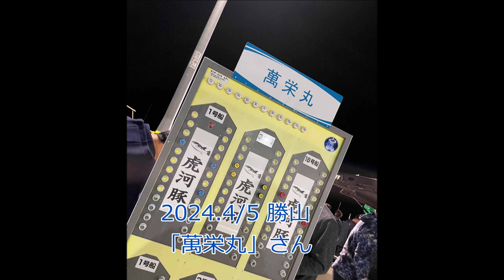虎フグ】X-DAYは終わったか⁉ライブ🎣3/15以来２回目(blowfish)釣れるかな？の結末の動画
2024.4/5 勝山「萬栄丸」さん2回目お世話になりました。
出船5時　料金12000円（各種割引適用内）
完全予約制3名より出船
受付時に捌き順券を受け取ってください
料金に餌のエビ10匹込・追加は5匹500円で船上販売有り
PE2号以下厳守　オモリ25～30号使用　手巻きリールで大丈夫です
手巻きレンタル500円で用意あり
食わせ仕掛け、カットウ仕掛けどちらでもお好きな方で
船売りは食わせタイプのみ
竿はカワハギ竿やテンヤ太刀魚竿など
中層釣りの場合もあるので必ずマーカー入りのPEラインを使用してください。
PEラインでタナが取れないと釣りになりません。
餌のカットに使うハサミ、針外し用ペンチ、魚掴み、捌いたフグを入れるジップロック等を必ず持参してください。
2：00自宅出発
3：30千葉県勝山到着　１号艇の左舷みよし2番目
タックル：Shimano カワハギBB　MH180
リール：Daiwa　シーボーグ200JLDH　PE2号　錘30号
リーダー1.5M
注意：独自の仕掛けは抵抗も多くお祭りになります。満船の時などは指示に従って下さいね。馬毛屋さんなどの食わせ針を上につけても取り外し可能にしましょう。お世話になりました。

【新宿 フォトスタジオエイメイ】撮影するならスタジオエイメイ
◇スタジオエイメイ　新宿3丁目マルイアネックス7階の写真館です。
■スタジオエイメイホームページ
■EIMEI プロフィール
Studio Eime Limited
Photographer　Eimei Hiramatsu
Graduated from Hiroshima University/広島大学教育学部卒
Born in Kagoshima/鹿児島出身